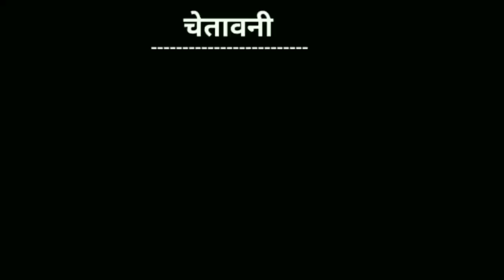gajban pani ne chali songs | gjbn pani ne chali song sapna choudhary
Sapna Choudhary, Dance Performance, ghunghat me chand hoga, sapna choudhary ke gane, sapna chaudhary song, latest haryanvi songs haryanavi 2019, latest haryanvi songs haryanavi, latest hary